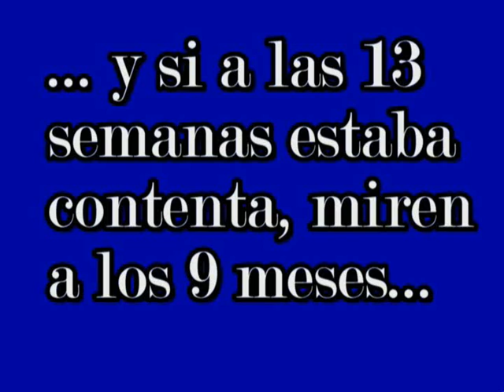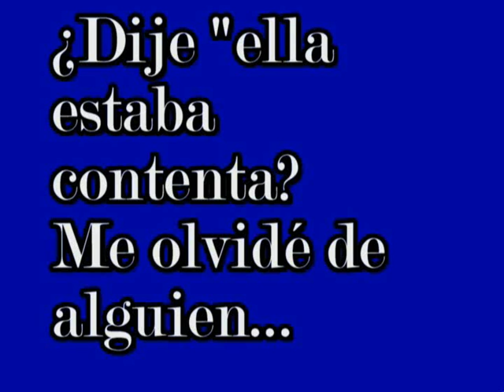Y nació nomás...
Breve historia de la llegada de Martín Gabriel (3,700 kg y 52 cm, si es que esto es importante) hasta ahora...